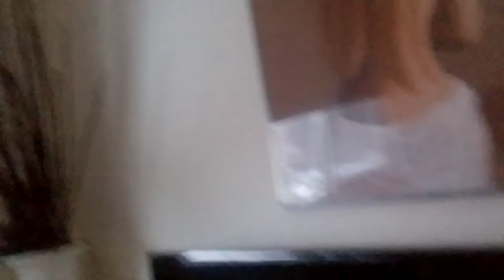Vlog 1 By pavlos Gavr